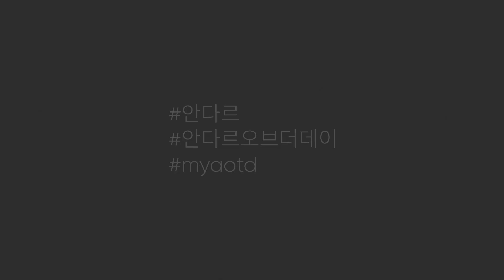[하루한동작] key movement2: 고무카사나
요가 인스트럭터 장민희님과 함께하는

[DAY-2] key movement2: 고무카사나
골반과 엉덩이 근육을 풀어주고, 몸의 중앙인 코어/골반 쪽을 순환시켜 피로 회복에 도움이 됩니다.

1. 다리를 편안하게 두고 천천히 오른다리를 왼쪽 허벅지 위에 올려둔다
2. 손을 앞으로 보내면서 엉덩이를 들어 올린다
3. 무릎을 모아 살며시 내려앉는다
4. 마시는 숨에 양손을 하늘 위로 올리고 내쉬는 손을 숨에 활짝 열고 발끝을 잡는다
5. 아래 허리를 무겁게 밑으로 내리며 등을 둥글게 말아준다
6. 내쉬는 숨에 땅에 가깝게 내려간다
7. 마시는 숨에 아래 허리를 땅으로 누르면서 천천히 올라온다
8. 어깨 끝과 가슴을 펴준다
*5초 유지 후 반대로 8회 반복

▶홈트레이닝 하루한동작 이벤트◀
[참여방법]
안다르 공식 유튜브에서 하루한동작 영상을 시청 후 홈트레이닝 인증샷을
피드에 업로드 해주세요!
[필수 해시태그]
[참여 기간]
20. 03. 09 – 03. 29
[당첨자]
-매주 7명/총 21명
-3월 30일 발표
[당첨자 혜택]
홈트레이닝 요가 키트 증정